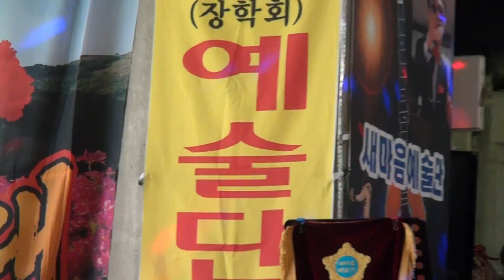가수 이선구-신라의 북소리, 청포도 사랑(20216. 7. 26)-새마음(장학회)예술단